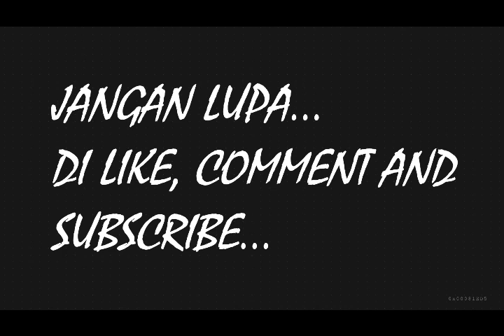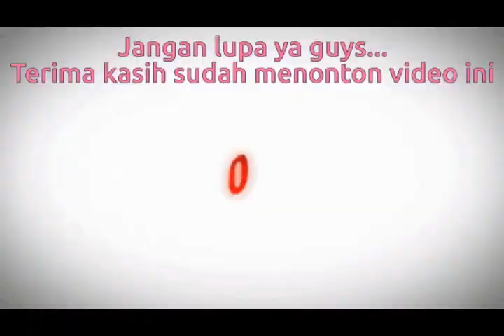Unboxing Unboxing es cream aneka rasa. kok ada karetnya